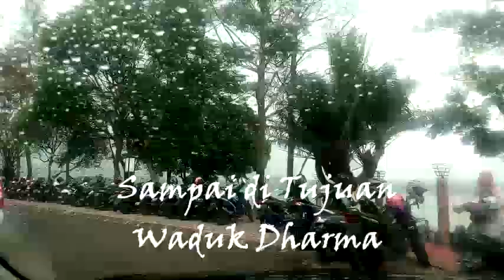Destinasi Wisata Unggulan di Kuningan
Wisata Waduk Darma Kuningan memiliki banyak sekali fasilitas yang bisa kamu manfaatkan untuk mengisi waktu hulang healing bersama teman-teman, ataupun bersama pasangan.

Nah, selain menawarkan keindahan alamnya yang memukau, Waduk Darma Kuningan juga dihiasi misteri yang konon katanya waduk ini dihuni oleh Siluman Belut Putih berukuran besar.